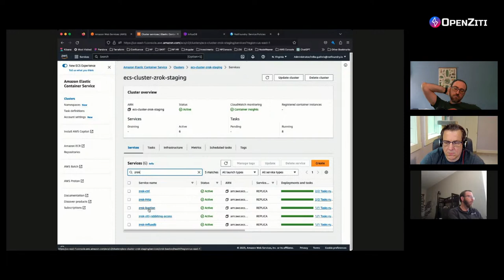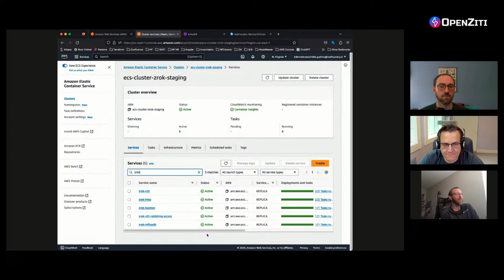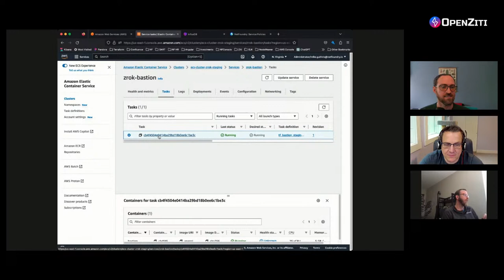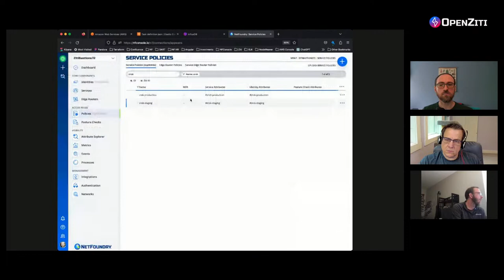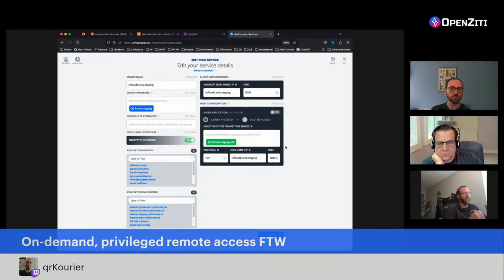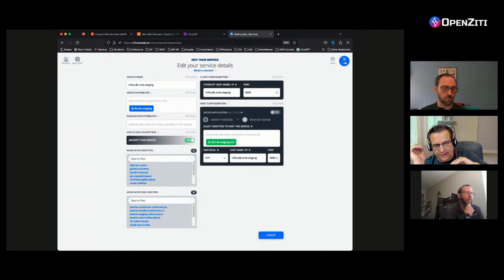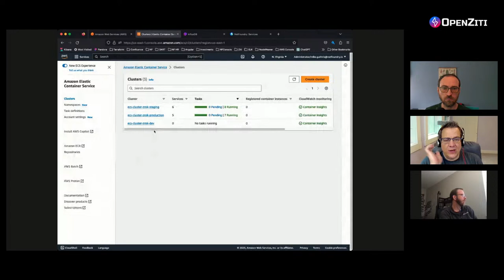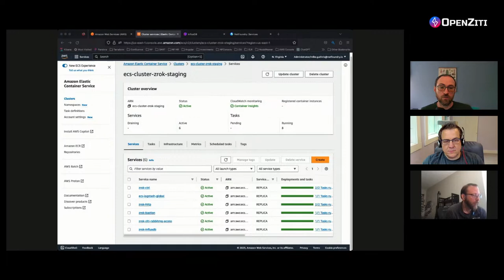Ziti TV Aug 25 2023 - User Spotlight: NetFoundry?!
For Ziti TV this week, we'll talk to Mike Guthrie head of the NetFoundry RAV team! We'll look at how NetFoundry uses OpenZIti to provide access to the vital systems used by zrok.io using AWS Fargate and the "ziti-host" container image!